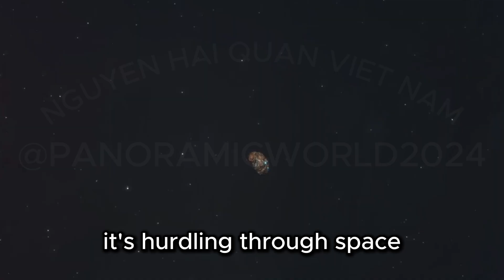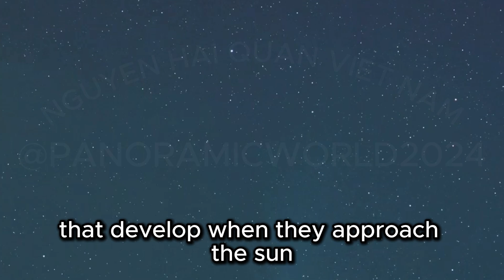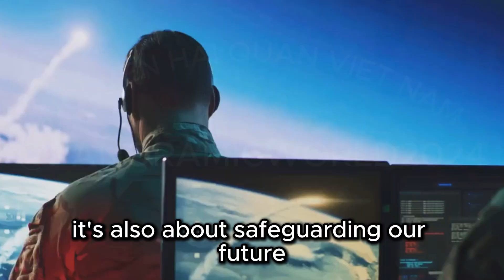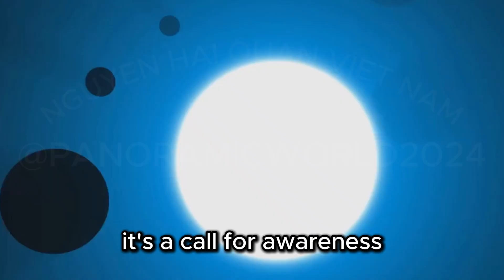'Potentially hazardous' asteroid the size of a skyscraper will skim past Earth next week, NASA warns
Get ready for an astronomical event! Next week, a skyscraper-sized asteroid named 2024 ON will safely fly past Earth. This video delves into the fascinating world of asteroids, remnants from the early solar system that offer invaluable insights into planetary formation. Learn about the size, speed, and safe distance of 2024 ON during its close approach. Understand the importance of studying these celestial bodies to advance our scientific knowledge.

We'll also explain what it means for an asteroid to be classified as a potentially hazardous asteroid (PHA) and the criteria involved. Discover NASA's dedicated efforts to monitor near-Earth objects (NEOs) through programs like CNEOS and NEOWISE.

1. NEBULA Mars 3 Outdoor Portable Projector, 1000 ANSI Lumens, AI-Powered Image, Built-In Battery with 5 Hour Playtime, Android TV, 200 Inch Home Theater, Camping, Road Trip, Backyard, or Anywhere
2. Mini Projector, Portable WiFi Movie Projector for Outdoor Use, 8000L 1080P HD and 200'' Screen Supported, with Great Sound Quality for Home Theater Video, Compatible with iPhone/iOS/Android/HDMI/TV
3. Native 1080P WiFi Bluetooth Projector, VISOUD 9500L with 120'' Screen Portable Outdoor Movie Projector, Zoom & 300'', Home Theater Video Projector Compatible w/ HDMI, VGA, TF, USB, AV, TV Stick, PS4
4. SAMSUNG 30” - 100” The Freestyle 2nd Gen with Gaming Hub Smart Portable Projector, FHD, HDR, Big Screen Home Theater Experience, 360 Sound, SP-LFF3CLAXXZA, 2023 Model
5. NEBULA Capsule 3 GTV Projector, Netflix Officially Licensed, 1080P Smart Mini Projector with Wi-Fi, 2.5 Hours of Playtime, 120-Inch Display, Dolby Digital, Ultra Portable for Any Space
6. BenQ GS50 | 1080p Wireless Outdoor 4K Supported Portable Projector | Extra Bass Bluetooth Speaker | IPX2 Splash & Drop Resistant | WiFi | Android TV | Chromecast & AirPlay | Auto Focus | 2D Keystone
7. YABER U10 SE Projector with WiFi and Bluetooth, Native 1080P, 4K Supported, Projector for Outdoor Movies, 300 Inch, Zoomable, 10W Speakers, Home Theater, Compatible with TV Stick, iOS, Android-Premium
8. 4K Projector,Native 1080P Projector for Outdoor Home,Movie Projector support 4K HD Video ±50° Digital Keystone & 300’’ Projection Area,Compatible with TV Stick,Laptop,PS5,X-Box,iOS Android